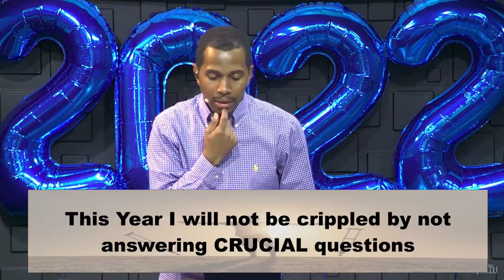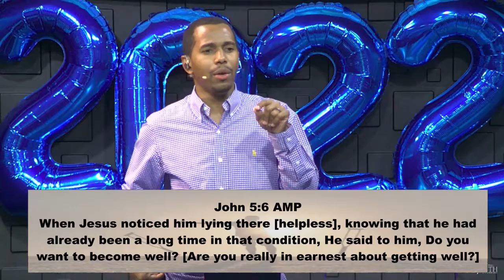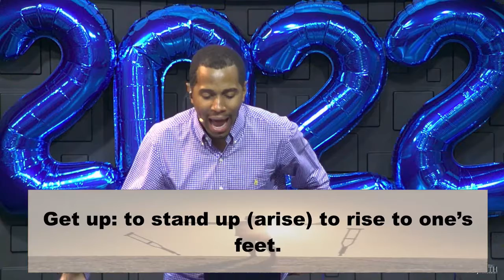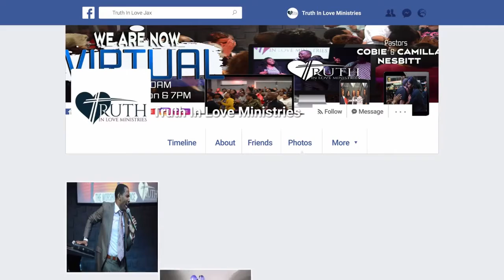Will You Be Made Whole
Will You Be Made Whole - Truth In Love Ministries